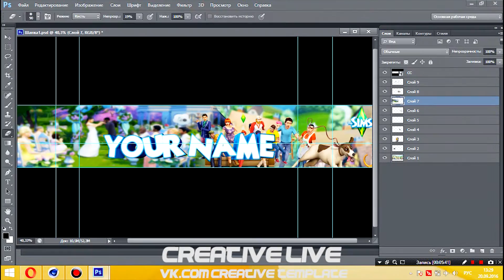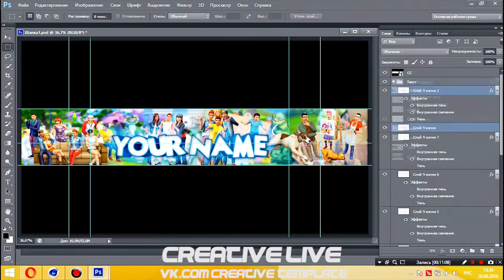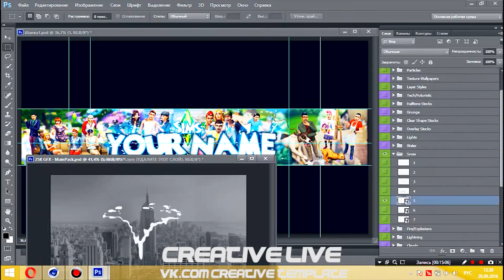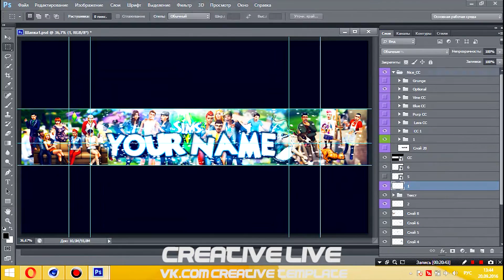SPEED DESIGN SIMS 4 3D шапка для канала youtube + Free Download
New  Minecraft Intro Template C4D, AE + Free Download
× Add me on Vk/ Я в ВК
Musik - Magic kick–Warm

sims 4,
sims 3,
sims freeplay,
sims 2,
sims 4 прохождение,
sims 4 обзор,
sims 5,
simsek makvin,
sims 4 создание персонажа,
sims 1,
sims,
sims 4 строим дом,
sims андроид,
алиса симс,
the sims 3 аквапарк,
sims 4 аниме,
the sims 4 амазонки,
sims 3 антология,
бесплатная активация sims в origin,
the sims 4 алекс,
активация the sims 4,
как активировать sims 4,
sims барби,
sims баги,
sims беременность,
sims без цензуры,
sims бомж,
sims бизнес,
как скачать sims 4 бесплатно